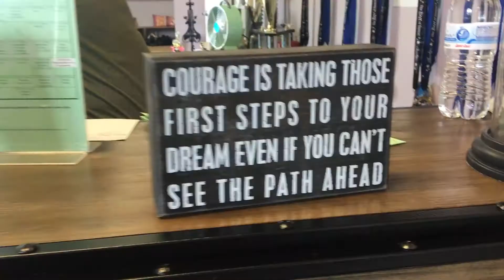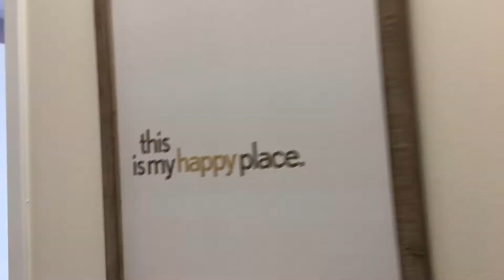2017 Reverie Dance Academy Summer Intensive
Reverie Dance Academy Summer Intensive